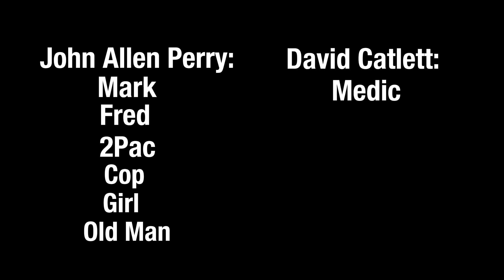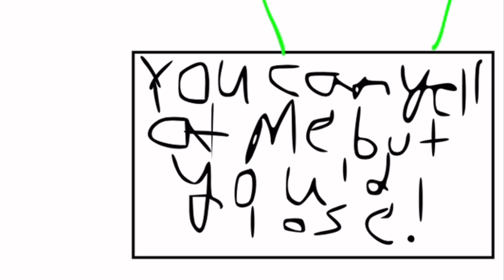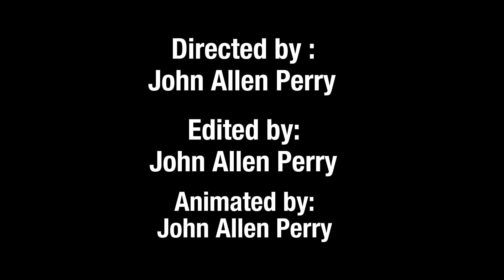CB Short: The Quiet Game!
TV14 | Mark and Fred compete in the quiet game!